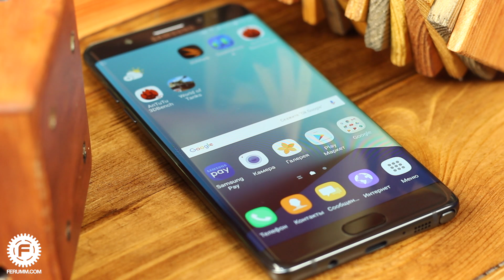Galaxy Note 7 - кирпич за 1000$ или как Samsung убили продажи своего Note 7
Лайфхак от Samsung - как обосраться с седьмым, ой, простите, шестым поколением самого продаваемого фаблета в мире и впарить своим фанатам тонны не рабочих телефонов. Все подробности о корейской заботе о покупателях в нашем видео.

★ Помощь проекту (WebMoney):
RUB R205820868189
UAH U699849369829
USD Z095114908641